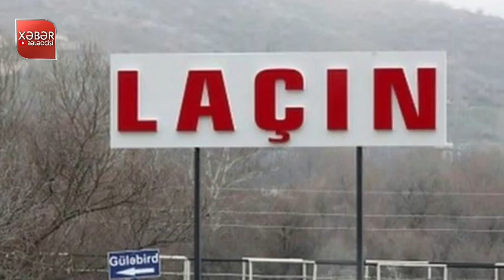TƏCİLİ! Ermənilər LAÇIN şəhərinə görə HƏRƏKƏTƏ KEÇDİ – ŞOK İtkilər VAR, son xeberler bugun 2022